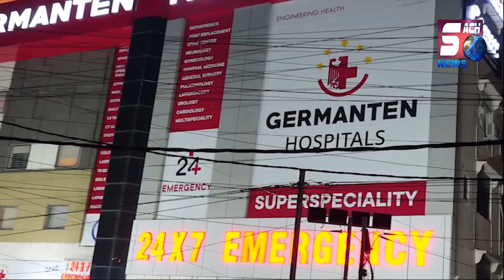Dr. BR Ambedkar Ke 132nd Birth Anniversary Ke Maukhe Par Awaam Ko Khana Khilaya Gaya